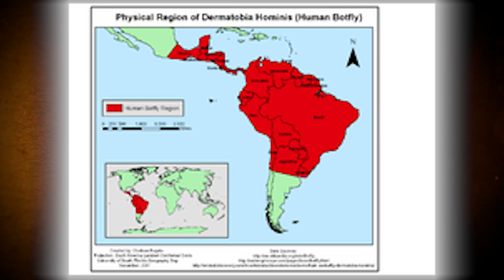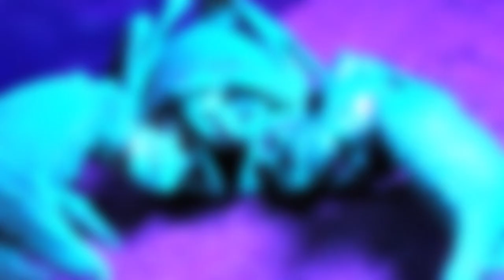16 Most TERRIFYING Creatures on Planet Earth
Halloween time is approaching some get ready for some creepy stuff. It’s not always the appearance of an animal that can be terrifying. Their strange behavior and overall ability to do some unimaginable things will help them make our list.

7. Scorpion
 In the US these are most commonly found in the southwest states. Scorpion stings can be extremely painful but are relatively harmless to humans. Some are able to kill but those are rare and not located in the United States, thankfully. When exposed to certain wavelengths, some scorpions produce a vibrant green light that’s quite incredible like you see in this photo.

6. Centipedes and Millipedes
If you’ve seen the horror film, the human centipede, you probably know why this one is on the list. Existence of these creatures date back to some 550 million years ago and some would consider them to be the “mother of all bugs”. These crawled around earth way before fish, plants, which would lead you to believe they just basically cannibalized each other! Any creature that cannibalizes survives off of meat of the same species, you would have to believe it won’t be too pretty.. Yes, if you put two centipedes in the same closed container, one of their first instincts is to try to eat each other and it’s not pretty. Eventually when other animals began to develop they’d eat those too. These things are just brutal predators and will try to hunt anything from bats, lizards, mice or whatever it comes into contact with. Check some videos online for some brutal centipede attacks if you want to see the oldest bug do some work! There’s also quite a bit of evidence to suggest that they grew to be about 6 feet long millions of years ago!

5. Piranhas
A piranha is also something you really don’t want to get bit by.  The jaws are quite powerful considering the size of the fish, but the razor sharp teeth are what will normally do the damage. Be careful what body of water you decide to go swimming in. The bite of a Piranha measures at 70 pounds of force at the tip of its teeth. This means that Piranha’s bite force is 20 times its body weight. The great white’s bite force matches its own weight. Native to the Amazon River, these carnivorous fish are known for ripping apart the flesh of anything it comes into contact with. So this fish packs a lot of punch or its size. In this video, you can see how fast the fish reacts and how easily his sharp teeth bite through a twig.
 bites

4. Black Widows
a black widow will use its venomous bite to inflict serious pain upon unsuspecting victims.. They are identified with an eery hourglass-shaped red marking on the abdomen. First one will notice, anxiety,  cdifficulty breathing, very painful muscle cramps, increased saliva and other uncomfortable side effects. Bites are not aggressive from these creatures, and it only happens to humans out of self-defense. Animals that are at most risk of a black widow bite are at most risk  bite a male black widows. These spiders are into some kinky stuff. She doesn’t just give her mating partner a little nibble on the neck, this crazy spider will cannibalize the father of her estimated 200-900 babies. We should also mention that the baby spiders are also cannibals and will eat their siblings.

3. The Saltwater Crocodile
A saltwater croc has the strongest bite ever measured on a living animal. You definitely would not want to be in the water with one of these guys.  Measuring 17 feet long and weighing 1000 pounds, this is also the largest terrestrial predator. So it’s something you don’t want to mess it. This is an apex predator meaning no other animal would dare trying to eat it. Mostly inhabiting the Southeast Pacific and Northern region in Australia, this is probably the closest thing we’re going to get to a living dinosaur. Certainly, dinosaurs had some deadly bites. In 2007, the saltwater croc was tranquilized and still managed to bite off an arm of a Taiwanese Zookeeper. The arm was eventually reattached, but this guy’s got the meanest bite, hands down.

2. Flatworm Parasites
It’s not exactly the creatures themselves that are horrifying, it’s the type of creatures they can creature which will send chills down your spine! You may think this frog was living next to a nuclear power plant. But this horrendous creature is actually a victim of a parasite known as Ribeiroia and is naturally occurring in nature. These worms infect the frog while it’s still a tadpole and connects to the tissue that will form into the frog's legs. Once these extra legs begin to grow, it severely immobilizes it making it an easy target for a predator. The parasite dies in the stomach of whatever eats it. The eggs however stay alive and remains in the dropping, ready to wreak havoc on its next victim. Could something like this, cause the next zombie apocalypse?

1. The Lamprey
This strange looking creature has been dubbed an alien species by marine biologist